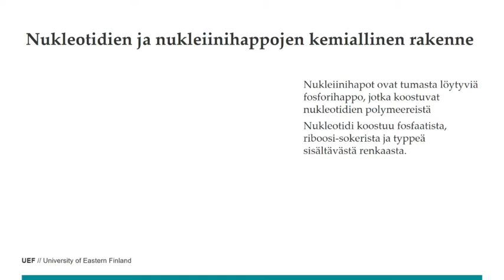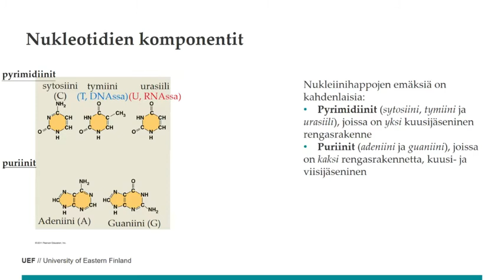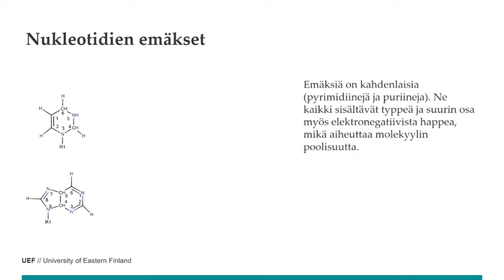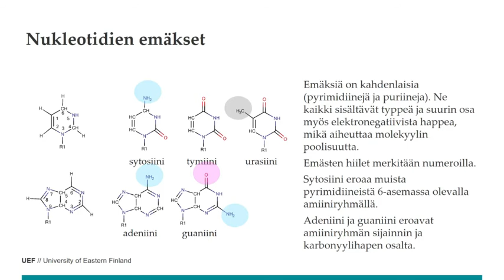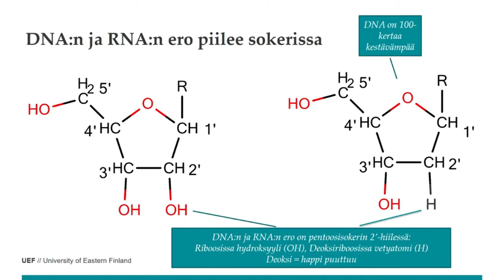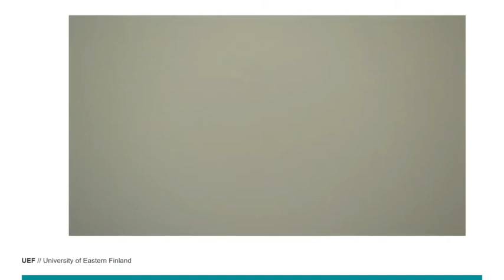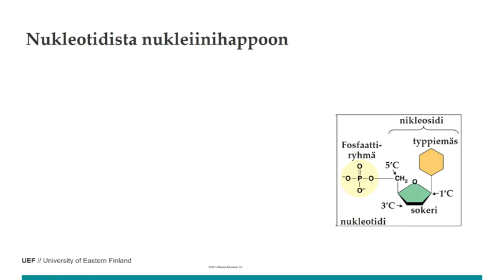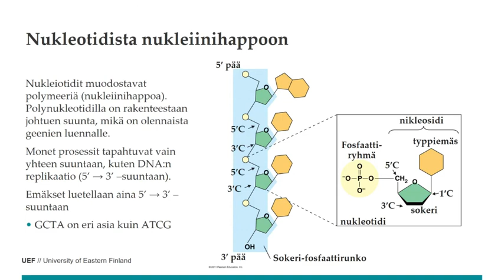SOMO 64 nukleiinihappojen rakenne